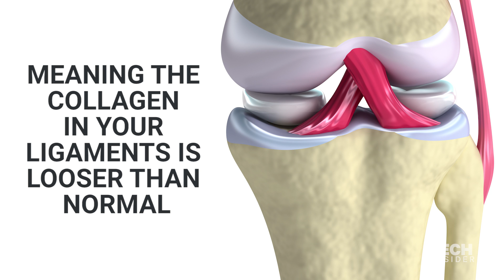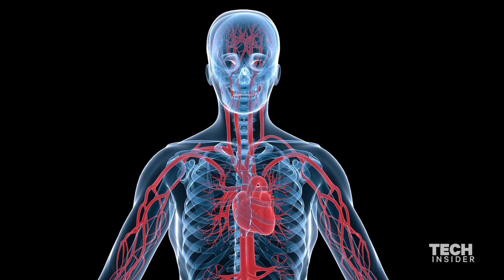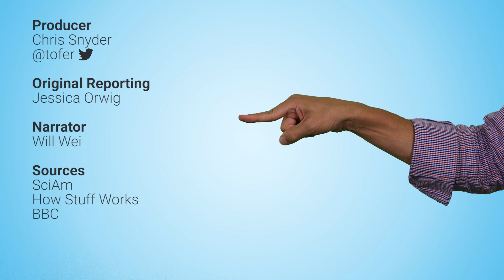Can You Actually Be Double-Jointed?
Can you bend your arms behind your back, click your wrist or touch your thumb to your forearm? Most people describe someone with these talents as being "double-jointed," but that's not an accurate representation. Here's a look at what's really going on with your friends who are unusually flexible.